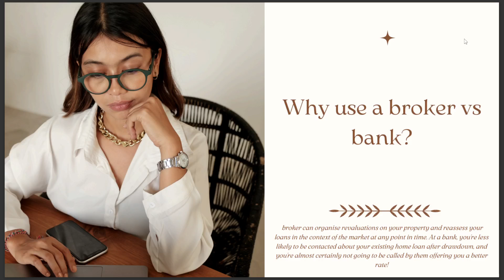WHY USE A BROKER VS BANK